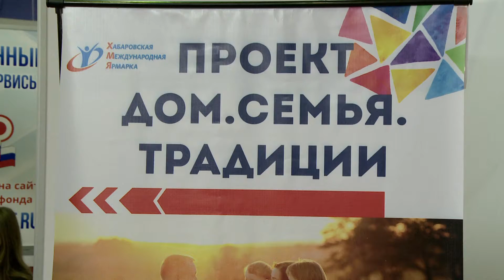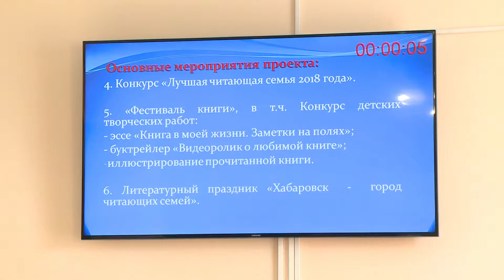Что решает женсовет?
В России всего пять городских женских общественных организаций, входящих в Союз Женщин России. «Хабаровский городской Союз женщин» представляет интересы всей прекрасной половины нашего города. Подробнее рассказывает председатель Совета политических партий и общественных организаций при мэре Хабаровска Альбина Коровина. В материале возможно упоминание платформ корпорации Meta (запрещена на территории Российской Федерации)